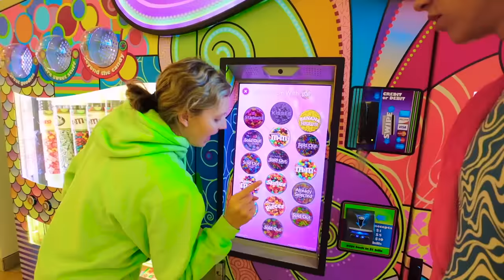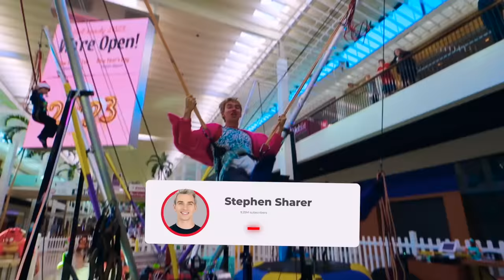Saying YES to My Sister for 24 Hours!! (bad idea)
Saying YES challenge Stephen Sharer and sister Grace Sharer challenge each other in this family challenge. It all started When Steven Sharer posted "My Lamborghini Sharerghini is DESTROYED!! (Should I sell it??)" If Steven can say yes for 24 hours then his little sister will give him a brand new holiday gift guide! But it won't be easy especially when they go to Legoland and pose next to a giant LEGO Giraffe. Do you think this will be a giant fail? We will have to wait and see the punishments.

Send Fanmail:
Stephen Sharer YouTube Suite 204
716 Dekalb Pike Blue Bell PA, 19422